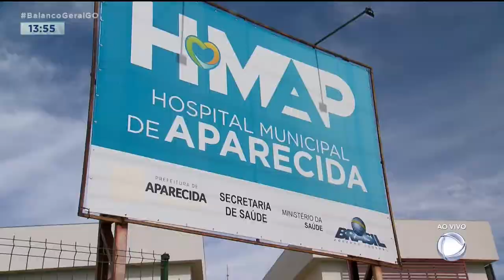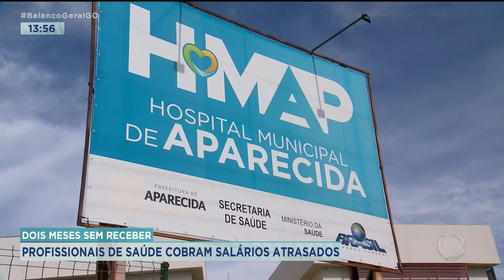DOIS MESES SEM RECEBER - MÉDICOS E PLANTONISTAS ESTÃO COBRANDO SALÁRIOS ATRASADOS DO HMAP.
ELES AFIRMAM QUE, DEPOIS QUE A GESTÃO FOI TROCADA, NO FIM DE MAIO, ELES FORAM DEMITIDOS E FICARAM COM DOIS MESES DE SALÁRIOS SEM RECEBER.